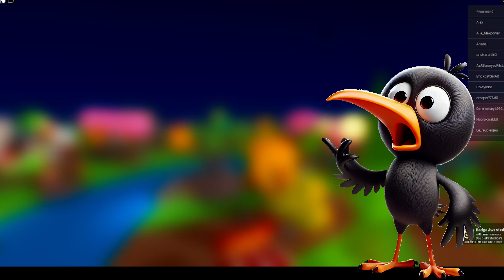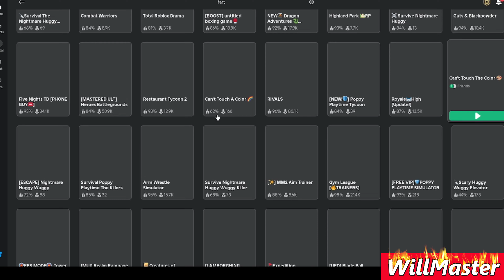Weird Game! ROBLOX Can't Touch The Color!